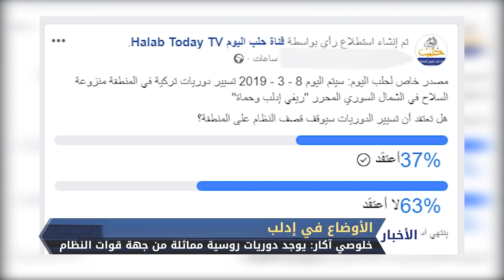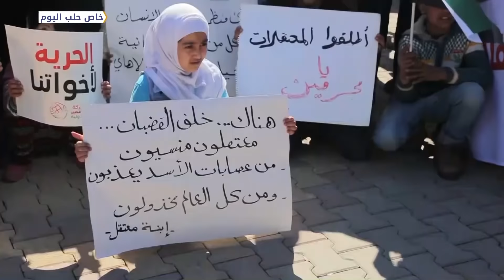نشرة المساء 8 3 2019 Evening Newscast